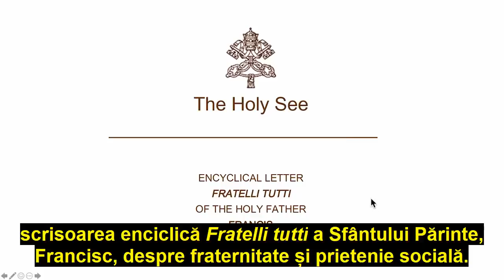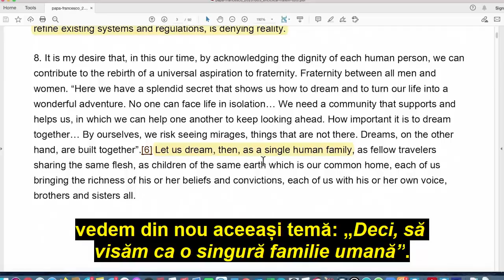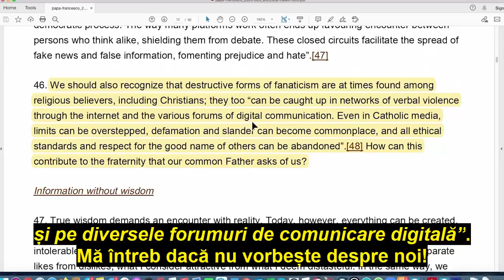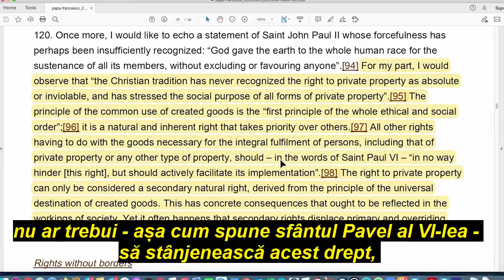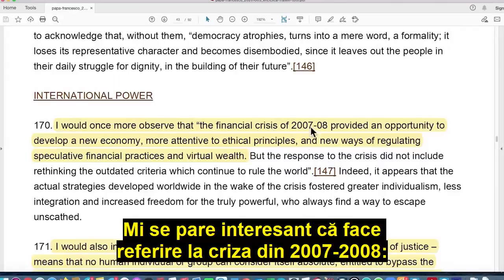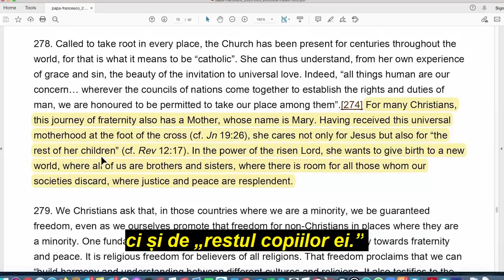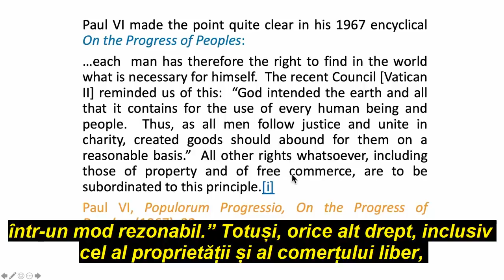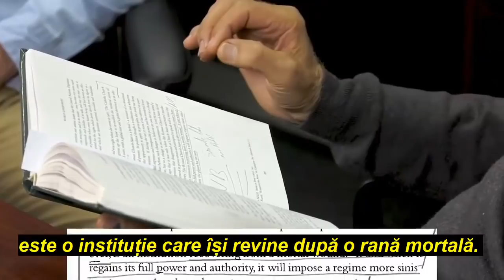„FRATELLI TUTTI”- Dar Dumnezeu?! Enciclica Papei Francisc din 2020.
sursa: DANA